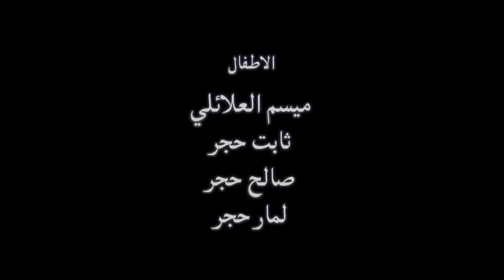فيلم سعودي قصير" حكاية طفلة " | سلسلة أفلام بوشار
_7thArt@